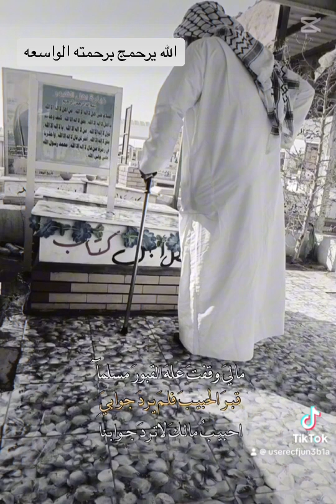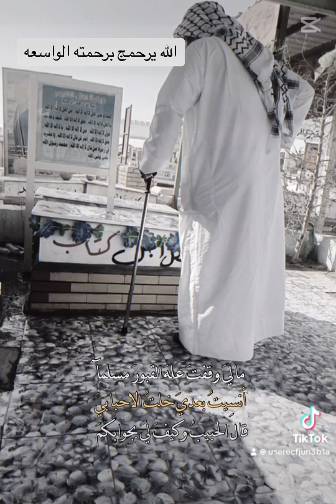رحمج الله يا ام بيتي ام فيصل بحق يوم الجمعه الدعو ان الله يرحمج برحمته الواسعه